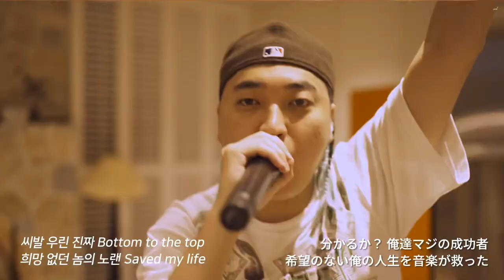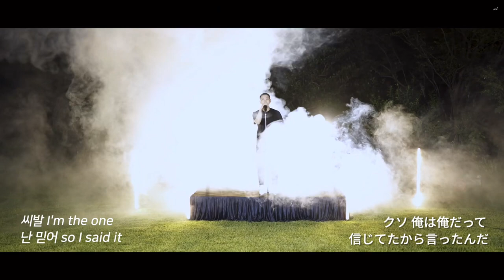【日本語字幕】구원(救い) - UNEDUCATED KID, Homies, LIL GIMCHI (prod. Kidstone)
🎧구원-UNEDUCATED KID, 호미들(Homies), LIL GIMCHI
作詞：UNEDUCATED KID, CK, Chin, Louie, LIL GIMCHI
作曲：Kidstone, UNEDUCATED KID, Chin
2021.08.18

意訳している部分もございますので予めご理解下さい。